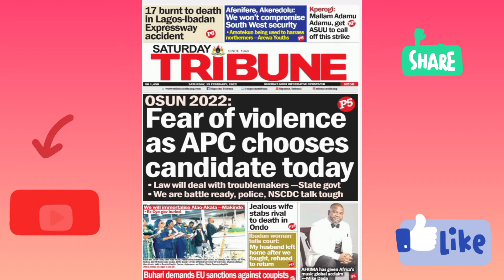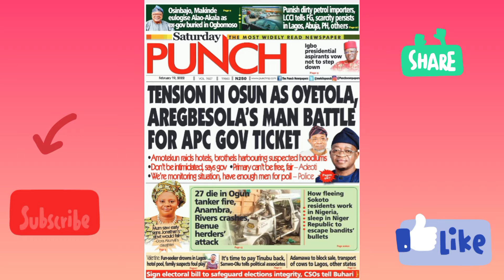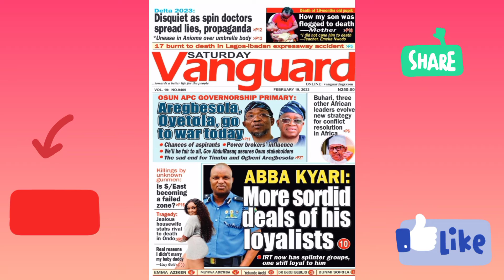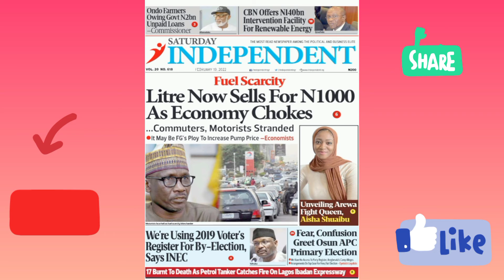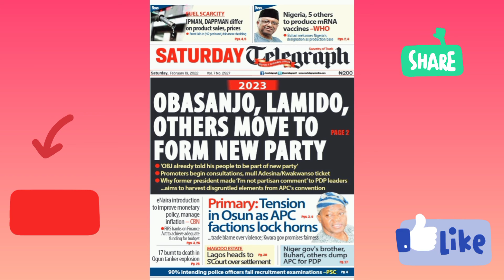2023: Obasanjo,Lamido, others move to form new party.... Newspaper Headlines 19th February,2022.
2023: Obasanjo,Lamidi,others move to form new party. Newspaper Headlines 19th February,2022.

Sources: various newspapers